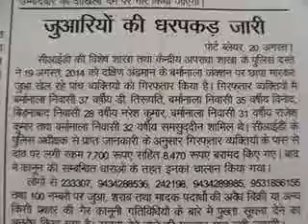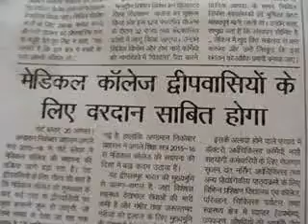thankingMedias edweep i newspaperiNDiAislansmobilepress5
PORT BLAIR (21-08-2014 -Thurs-day) SUN RISE: 05-09 hrs SUN SET:17-36 hrs IST (follow edweep_i_newspaper(iNDiA)-Namaskar !!! thanking & thankfuL to ALL!!! Thanking Medias !!! thanking ALL !!! edweepNews(iNDiA)islandsmobilepress – VISIT yenyesar@google - isles iT Videos & WorldNews (VISIT: search, other E DWEEP NEWSPAPER issues – digital documentation) VISIT: Blogger.E DWEEP I NEWSPAPER for old-previous issues – PRINT MEDIA - RNI-Registered NewsPaper-digital documentation print cum electronic media SIC Publications yenyesar Videos @ -thanking edweepNews !!! OnLine Freelancer Journalist Author & Editor Value Edn Text isles globalmedias, ani globalvideos, islandsmobilepress RNI multilingual printmedia fortnightly-BSNL-NIC CIC ID service media - electronic cum print media cum electronic media anyTime Anywhere WorldWide LifeTime LIVE !!!